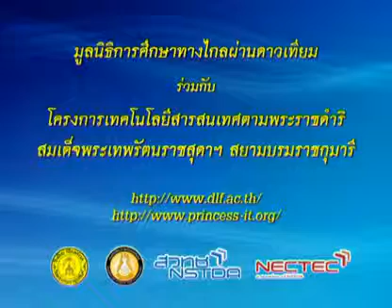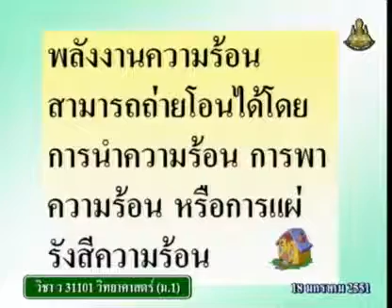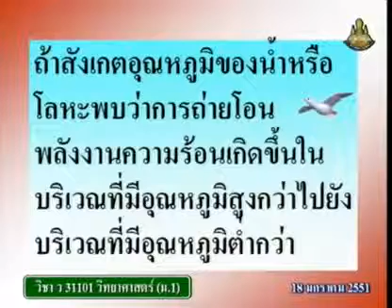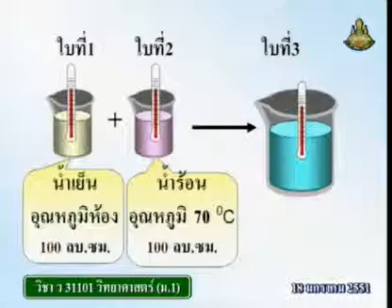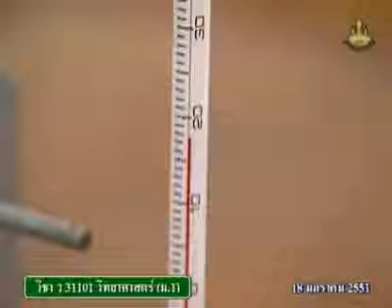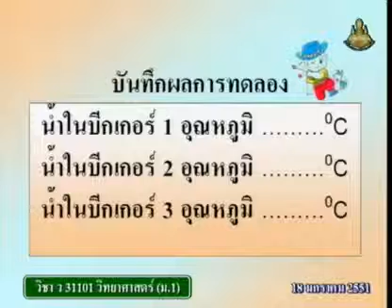464 50scM1 121Bh sciencem 1 วิทยาศาสตร์ม 1